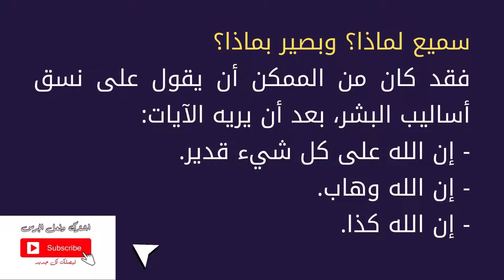الإسراء والمعراج في القرآن الكريم | رد الشيخ الشعرواي على المشككين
الإسراء والمعراج في القرآن الكريم، هو ما نتناوله في هذا الفيديو من خلال رأي إمام الدعاة الشيخ محمد متولي الشعراوي، حيث رد على المشككين.
تحدث القرآن الكريم عن معجزة الإسراء في سورة حملت هذا الاسم وبدأت بقوله تعالى: ﴿سُبْحَانَ الَّذِي أَسْرَىٰ بِعَبْدِهِ لَيْلًا مِنَ الْمَسْجِدِ الْحَرَامِ إِلَى الْمَسْجِدِ الْأَقْصَى الَّذِي بَارَكْنَا حَوْلَهُ لِنُرِيَهُ مِنْ آيَاتِنَا ۚ إِنَّهُ هُوَ السَّمِيعُ الْبَصِيرُ﴾. وعند الحديث عن هذه الآية رد الشيخ الشعراوي على المشككين في الإسراء والمعراج.
وتناول الشيخ محمد متولي الشعراوي "الإسراء والمعراج" في كتاب بهذا العنوان، أشار فيه إلى أن القرآن الكريم تحدث صراحة عن هذه المعجزة. ورد الشيخ الشعراوي على المشككين.
وتشتمل محتويات هذا الفيديو على: الإسراء والمعراج ، و ليلة الاسراء والمعراج ، و قصة الاسراء والمعراج ، و رحلة الاسراء والمعراج ، و قصة الإسراء والمعراج مختصرة ، و ما هي ليلة الاسراء والمعراج ، و حادثة الاسراء والمعراج ، و اعمال ليلة الاسراء والمعراج ، و حديث الإسراء والمعراج ، و اسراء ومعراج ، و ليلة الاسراء ، و حديث المعراج ، و قصة المعراج ، و قصة اسراء ومعراج ، و قصة الاسراء ، و معجزات ، و الاسراء والمعراج ، و حقيقة الإسراء والمعراج ، و حقيقة المعراج ، و قصة الإسراء ، و ما معنى ليله الاسراء والمعراج ، و قصة الإسراء وَالْمِعْرَاجَ البداية والنهاية ، و الإسراء والمعراج في القرآن ، و الإسراء ، و المعراج ، و الإسراء والمعراج ، و ليلة الإسراء والمعراج ، و قصة الإسراء والمعراج ، و رحلة الإسراء والمعراج ، و معجزة الإسراء والمعراج ، و حقيقة الإسراء والمعراج ، و الاسراء و المعراج ، و ليلة الاسراء والمعراج ، و الاسراء والمعراج للشيخ الشعراوي ، و الشيخ الشعراوي ، و الشيخ متولي الشعراوي ، و حقيقة الاسراء والمعراج ، و الاسراء الشيخ ، و ذكرى الإسراء ، و سبحان الذي أسرى بعبده ، و رد الشيخ الشعرواي على المشككين ، و الاسراء,الاسراء والمعراج .
ـــــــــــــــــــــــــــــــــــــــــــــــــــــــــــــــــــــــــــــــــــــــــــــــــــــــــــــــــــــــــــــــــــــــــــــــــــــــ
هل المعراج مذكور في القرآن كما ذكرت رحلة الإسراء؟
الرد على الذي ينكر رحلة المعراج
السفر أسرع من الضوء وتفسير علمي جديد 2021 لحادثة الإسراء والمعراج
ماالدليل القرآنى على صعود النبى محمد (ص) إلى السماء فى رحلة المعراج؟- للشيخ الشعراوي
حديث القرآن عن المعراج
كيف نثبت حقيقة الإسراء و المعراج
اغرب ما يمكن ان تسمع عن رحلة الاسراء والمعراج
ـــــــــــــــــــــــــــــــــــــــــــــــــــــــــــــــــــــــــــــــــــــــــــــــــــــــــــــــــــــــــــــــــــــــــــــــــــــــ
ـــــــــــــــــــــــــــــــــــــــــــــــــــــــــــــــــــــــــــــــــــــــــــــــــــــــــــــــــــــــــــــــــــــــــــــــــــــــ
ـــــــــــــــــــــــــــــــــــــــــــــــــــــــــــــــــــــــــــــــــــــــــــــــــــــــــــــــــــــــــــــــــــــــــــــــــــــــ
الموسيقى المصاحبة: